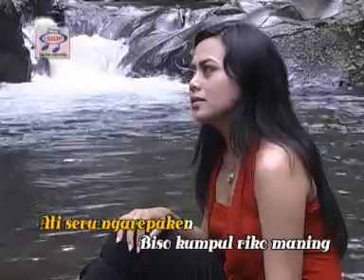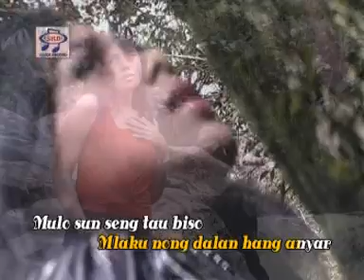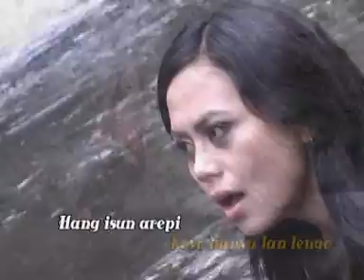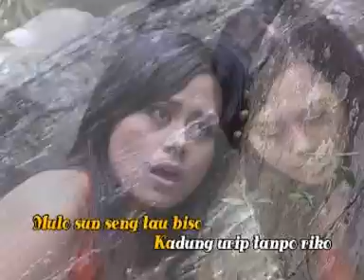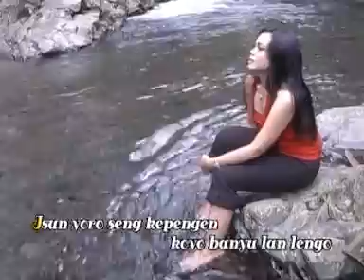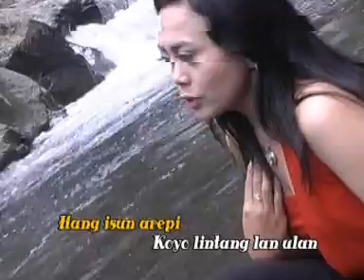Candra Banyu - Lir Pedhote Banyu (Hot Songs)